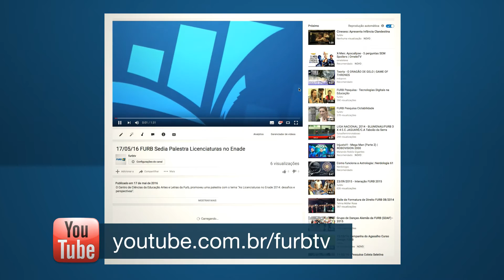Chamada Redes sociais Furb TV